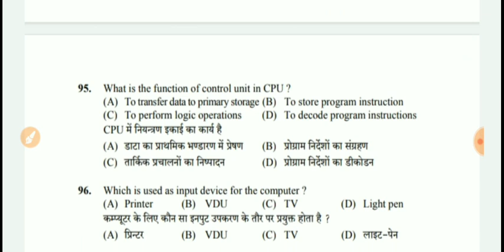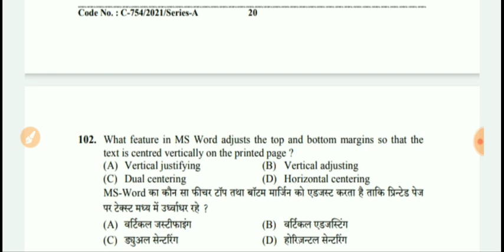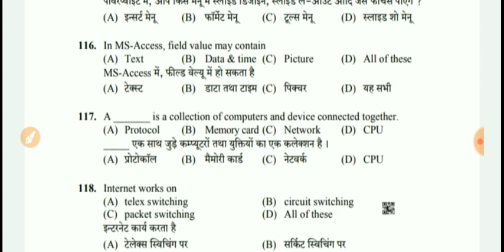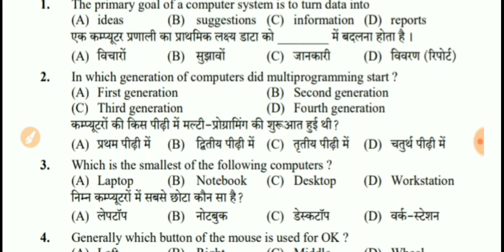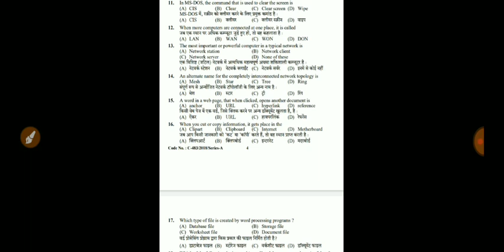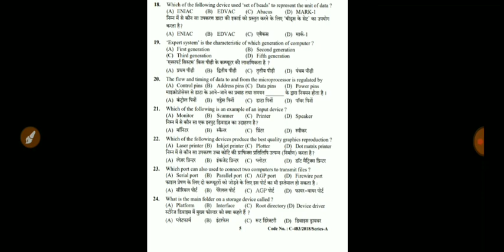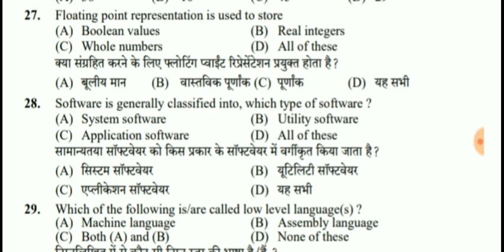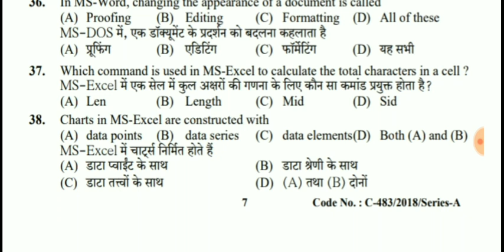🛑पिछले 5 वर्षों में विभिन्न परीक्षाओं में पूछे गए कंप्यूटर के सारे प्रश्न for JOA IT 965(Part-1)